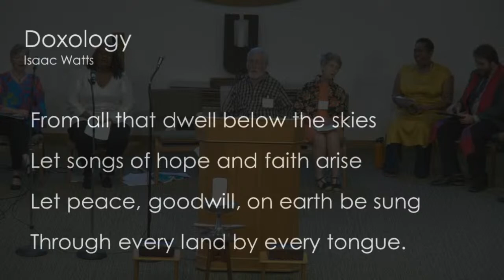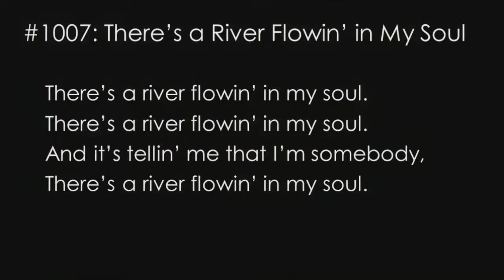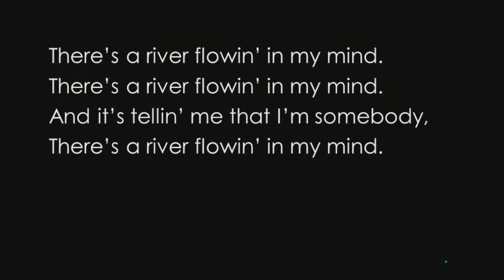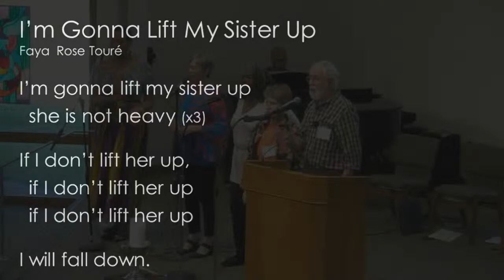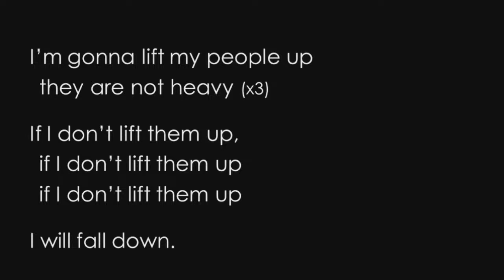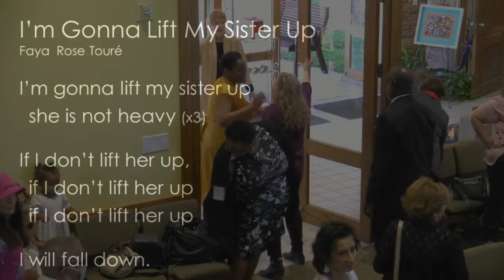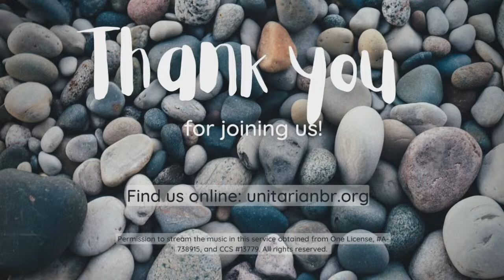Where is the Love?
We are happy to welcome you to our Sunday services. We meet Sunday mornings at 9 am and 11:30 am. We livestream our 9 am service on our YouTube channel, or on our livestream page.